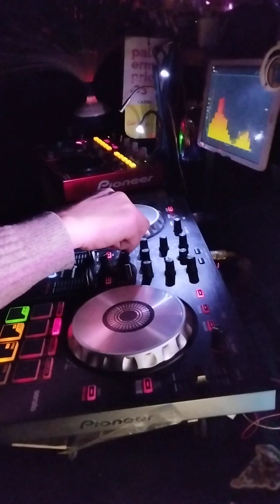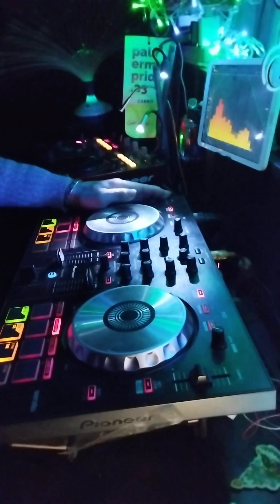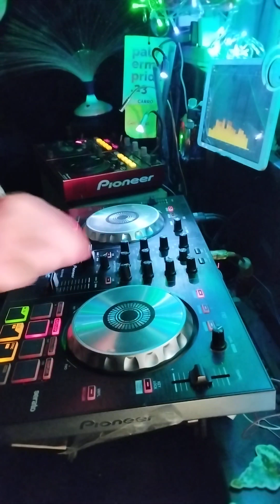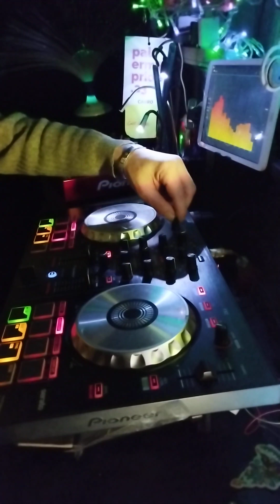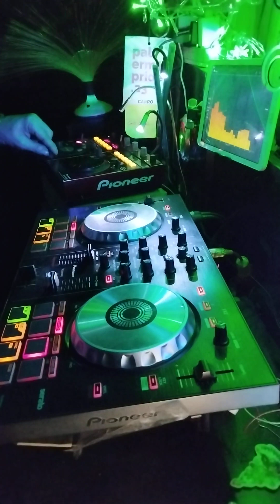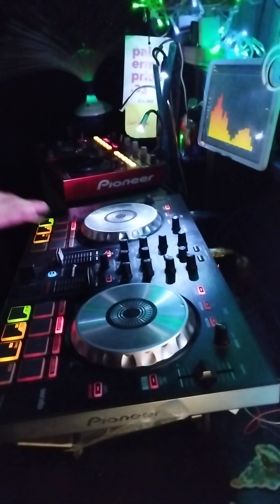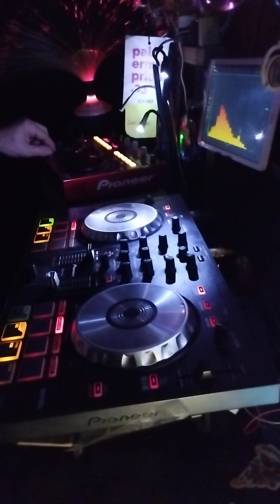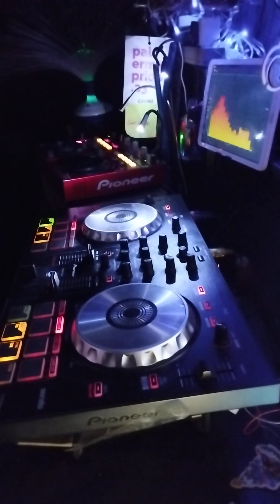HousensationLove present wdj set tribal house 26 gennaio 2024